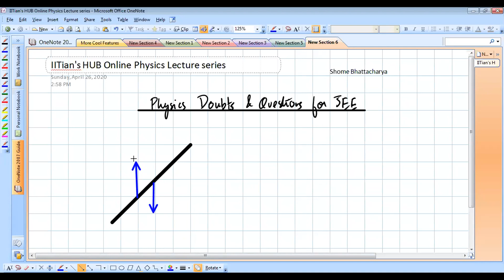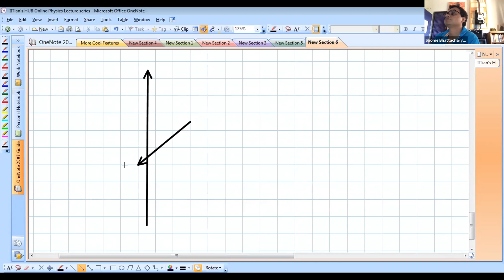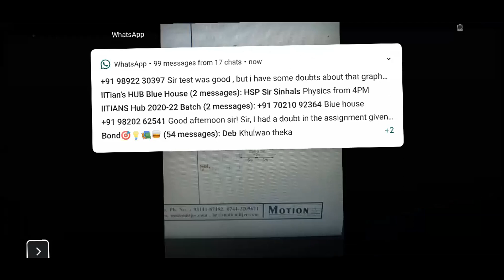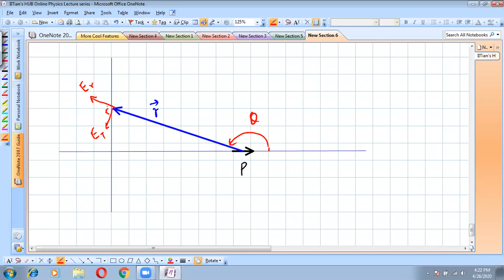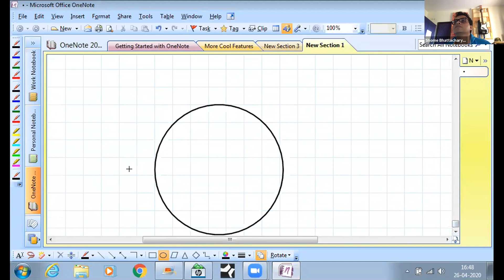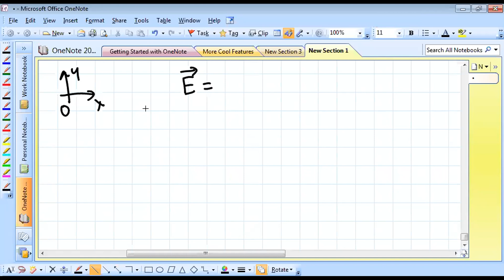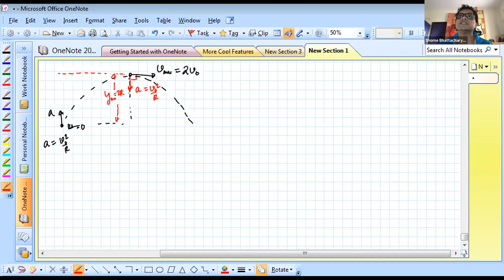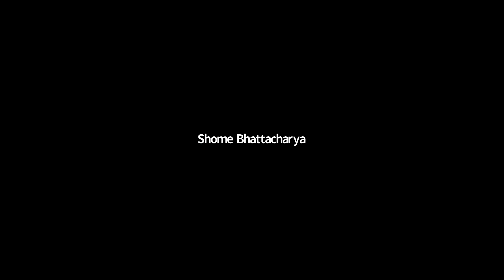IIT Leaders Doubts and Discussion session, 26th April 2020. Physics, 12th pass